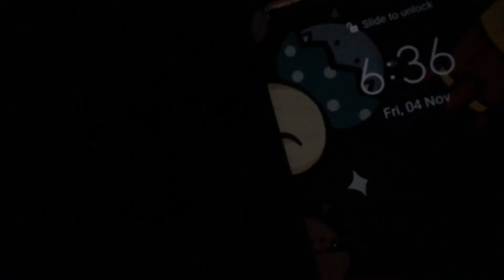Autumn Fishing, England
With temperatures rapidly dropping, my recording devices seemed to panic and cease towards the middle of the day. Nothing would recharge, bit of a mixed recording regarding the footage but frozen feet said the same - until a gas stove, bevy, new recording devices and a dozen flasks.
A few more Bazooka-Yazoo shakes wouldn't hurt - sadly not sponsored but an open suggestion ~

Kazukki - Passing

Love, peace & thank you for the support!